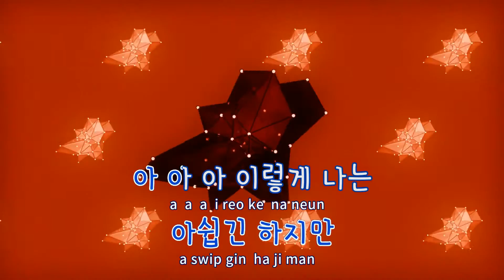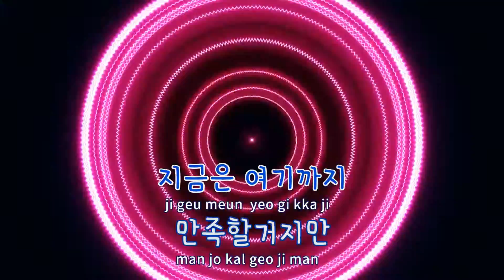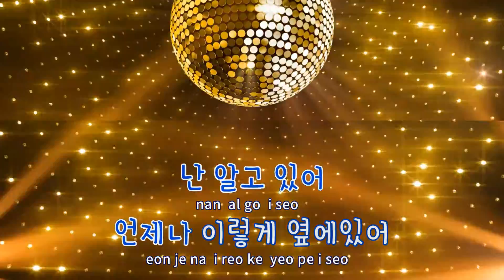[TJ노래방] Serious - 주주클럽 / TJ Karaoke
Serious  --  주주클럽